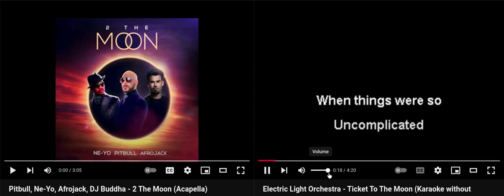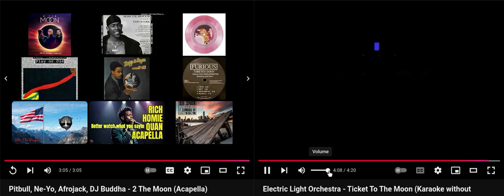Pitbull, Ne-Yo & E.L.O - to the moon/ticket 2 the moon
2/9